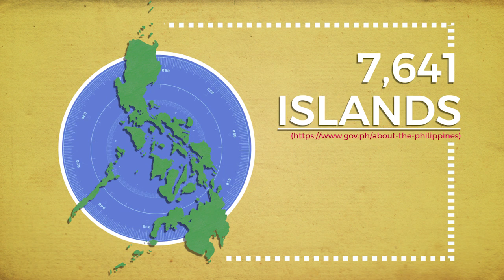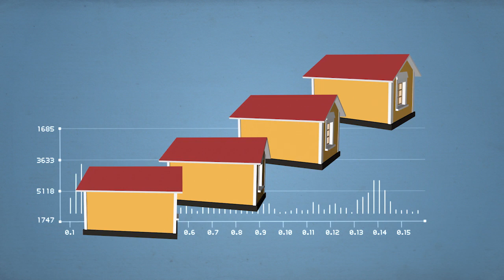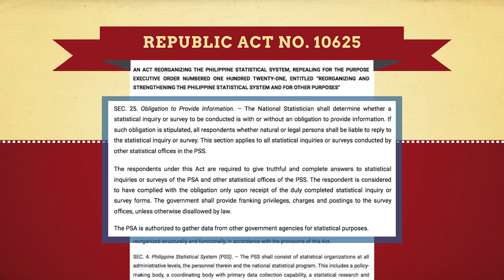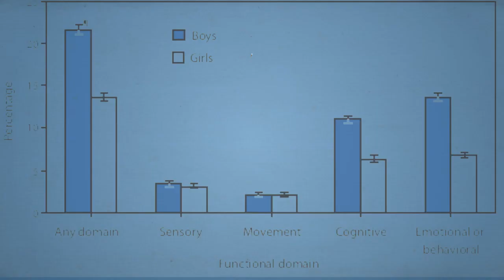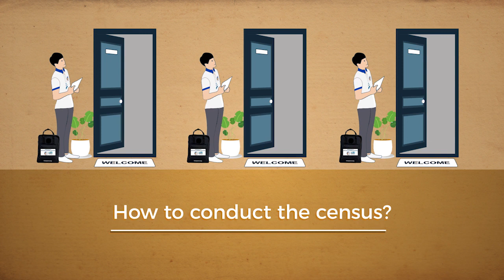What is a Census? | 2020 Census of Population and Housing AVP | PSA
Know more about the 2020 Census of Population and Housing (CPH). Video owned by PSA.